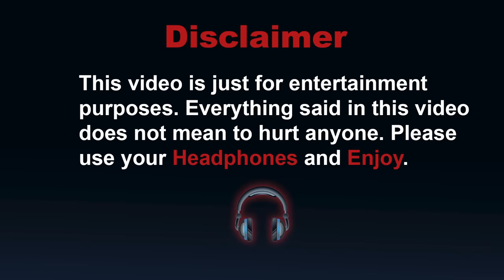Chandaal In a Nutshell || Filmy Jhingalala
Chandaal In a Nutshell : Mithun Chakraborty's Magnum Opus of Melodrama!

Description:
Welcome, welcome, welcome, my fellow filmy aficionados, to another uproarious episode of "Filmy Jhingalala"! Today, we're diving headfirst into the depths of 90s Bollywood with a movie that's more melodramatic than your grandma's favorite soap opera - "Chandaal" (1998), starring none other than the legendary Mithun Chakraborty!

Buckle up, folks, because in this cinematic rollercoaster, Mithun Da isn't just the star – he's the entire galaxy! From his gravity-defying dance moves to his intense stares that could rival any over-the-top villain, Mithun Da delivers a performance that's so gloriously dramatic, it's practically a masterclass in hamming it up!

In "Chandaal," Mithun Da plays a character who's part action hero, part emotional wreck, and entirely a fashion disaster. But wait, there's more! We've got villains with evil plans so convoluted, you'll need a flowchart just to keep track. And let's not forget the leading lady, whose primary job seems to be looking terrified every time Mithun Da flexes his eyebrow muscles!

So grab your chai and samosas, folks, because we're about to embark on a journey through the wonderfully wacky world of "Chandaal." Because when it comes to entertainment, sometimes the best laughs come from the most unexpected places, and "Chandaal" is certainly no exception!